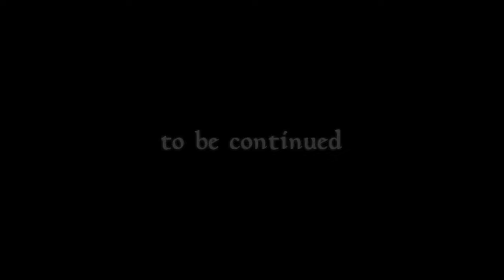【REC#07】High Isle(ハイ・アイル)編 ~The Elder Scrolls Online~【PC/JPN】